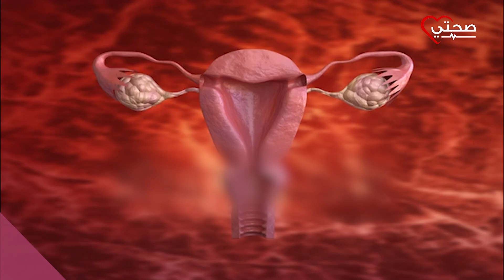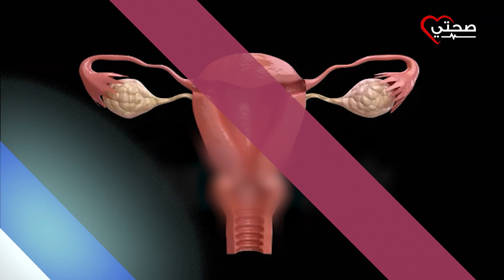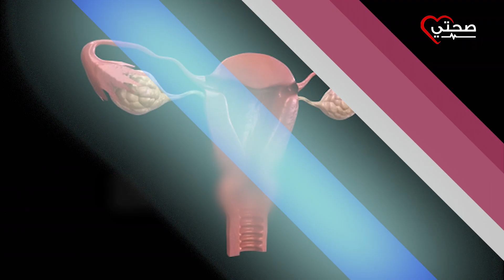تعرفي على أسباب الحكة في المهبل وطرق علاجها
أسباب الحكة في المهبل وطرق علاجها
 التهاب المهبل الجرثومي
 التهاب المهبل الجرثومي
فطريات المهبل
سن اليأس
التحسس من مواد كيماوية معينة
الحزاز المسطح

"صحتي- sehaty" هي قناة طبية تقدم علاج لكل المشاكل الصحية في مختلف التخصصات (جلديةنسا وتوليد_ باطنة_ سمنة ونحافة..إلخ)، على لسان أطباء متخصصين

"Sehaty" is a medical channel that provides treatment for all health problems in various specialties (dermatology, obstetrics, obesity, obesity, thinness, etc.), by specialized doctors.